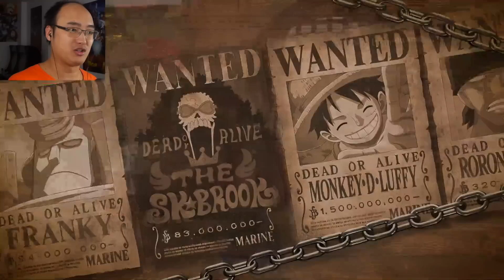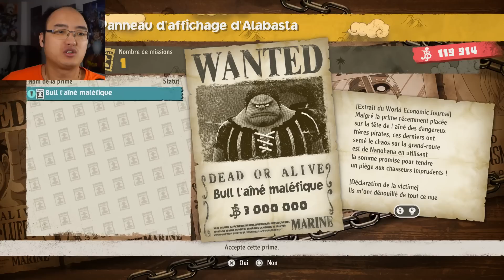ON A RENCONTRÉ ACE ! | One Piece Odyssey #4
Bienvenue dans notre Partie 4 sur One Piece Odyssey ! Aujourd'hui, on fait la rencontre de notre frère Ace !
🤪 Le jeu est disponible sur PS4, PS5, Xbox One, Xbox Series S|X et PC.